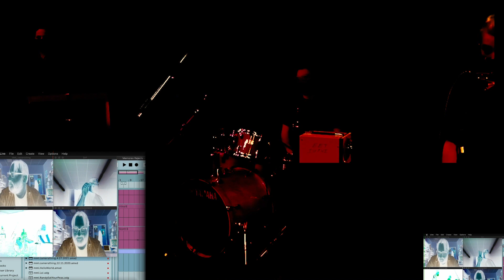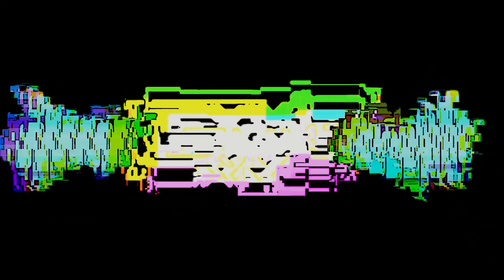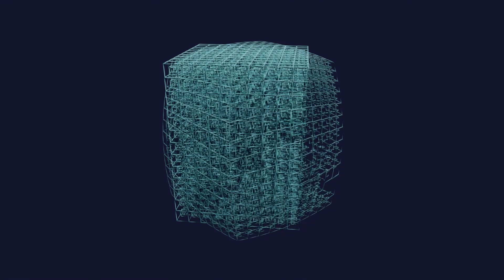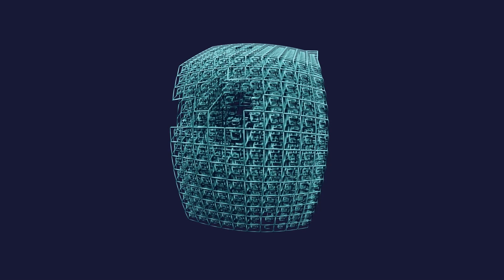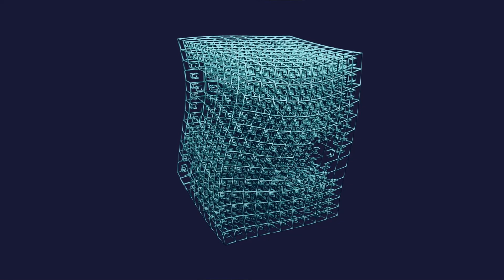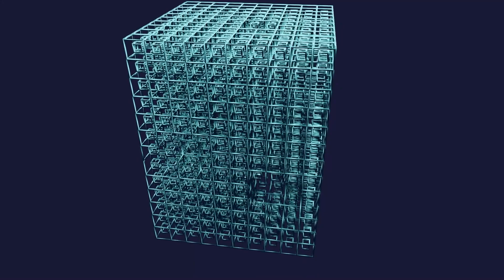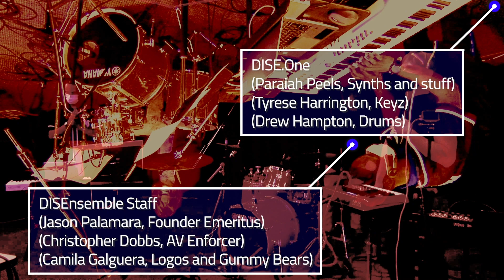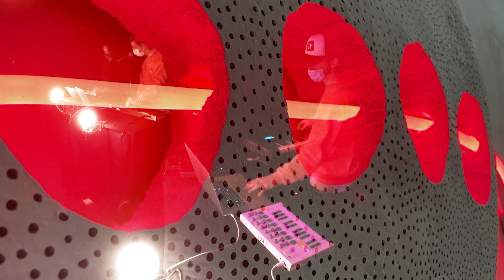Spring Circuit 2021 - Concert 1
Concert 1 of 2 featuring online premiere performances from IUPUI Music groups DISEnsemble, E/A, and ExME.

Program Order:

E/A Ensemble
    Legitimate Used Tires by Robert Craven
    Video by Leighton Snodgrass
    Audio engineer Hunter DuKate

    Nepenthe by Haden Cain
    Audio engineer Maxene Wilkins

DISEnsemble
    Memorex Rejects by Robert Craven

ExME
    Artist Response 1: Patrick Bennett
    Artwork by Patrick Bennett

E/A Ensemble
    Nowhere Comparable by Robert Craven

    Symmetry by Mason Shierant
    Audio engineer Cade Blevins

DISEnsemble
    DISE.One: Cloud of Concrete

ExME
    Artist Response 2: Emily Archer
    Artwork by Emily Archer

E/A Ensemble
    Hurt by Trent Reznor, arranged by Raven Lynch

Special thanks to Chris Dobbs